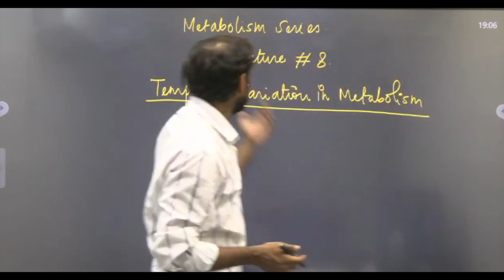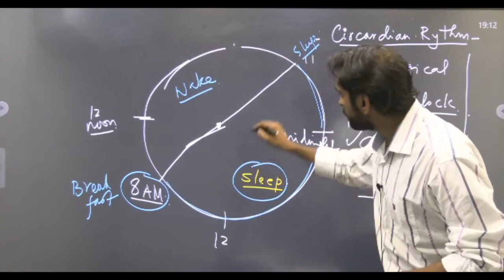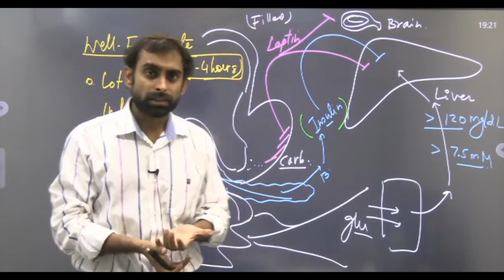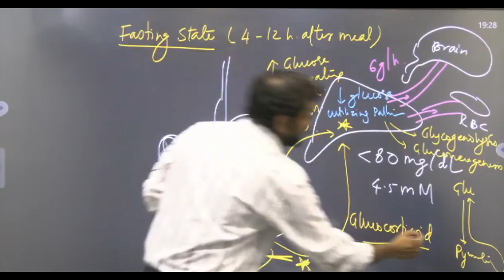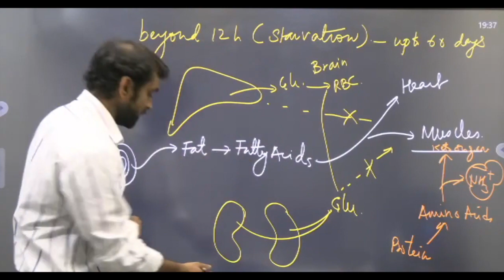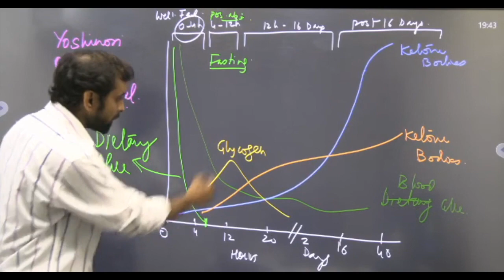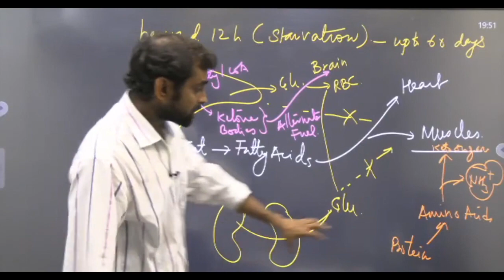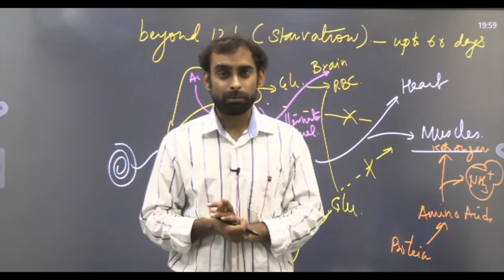Temporal Variation in Metabolism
This the eighth video in the metabolism series. This video is about variation in metabolic pathways across time. The video also explains the reasons for variations and role of circadian rhythms on metabolism via master regulators such as AMPK and PGC1a.